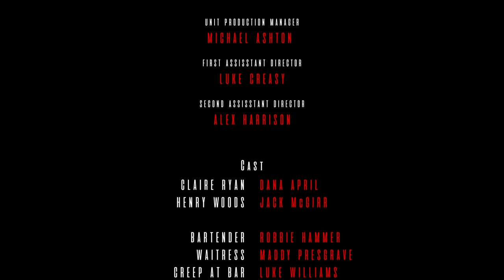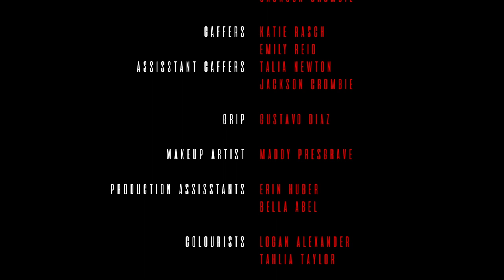Chemical Romance (2018) - Short Horror Film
After an almost perfect first date, Claire Ryan is woken in the dead of night, by strange noises in her home. She must now fight for her life against the effects of a paralytic drug and a violent intruder.

Written and Directed by Luke Williams
Starring Dana April and Jack McGirr

Produced in association with Griffith Film School and shot on location in Queensland, Australia.